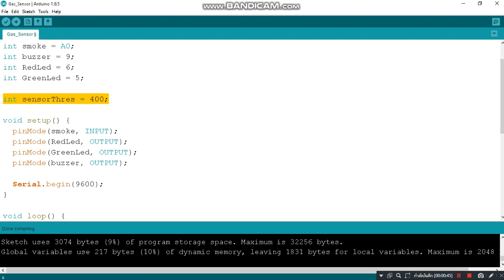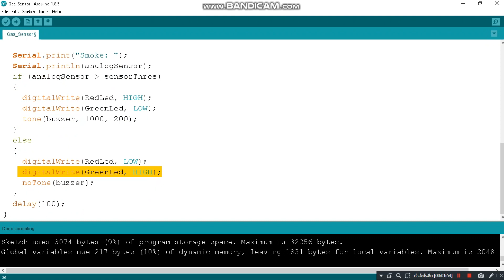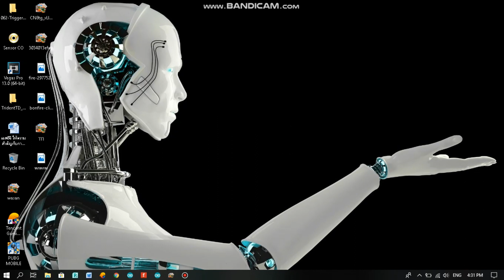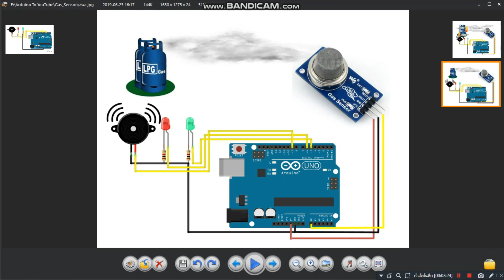ตรวจจับเเก๊สรั่วไหล ด้วย MQ - 2 โมดูลเซนเซอร์ตรวจจับแก๊ส (Arduino P0.9)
เป็น code ที่นำเอา MQ - 2 โมดูลเซนเซอร์ตรวจจับแก๊ส มาเพื่อต้องการให้เเจ้งเตือนเมื่อพบการรั่วไหลของเเก๊สภายในอาคารบ้านเรื่อน เมื่อพบตรวจพบเเก๊สจะเเจ้งเตือนด้วยเสียง เเละไฟไซเรน หรือเเจ้งเตือนผ่านโทรศัพท์มือถือ ขึ้นอยู่กับความต้องการของผู้ใช้งาน ซึ่งตัวอย่างโปรเจคดั่งกล่าวสามารถนำไปต่อยอด เพื่อรักษาความปลอดภัยภายในอาคาร บ้านเรือน หรือที่ๆที่มีความเสี่ยงเกี่ยวกับเเก๊ส
สิ่งที่ใช้
GQ-2 Gas Sensor
Arduino UNO